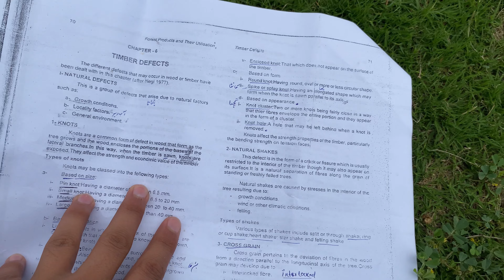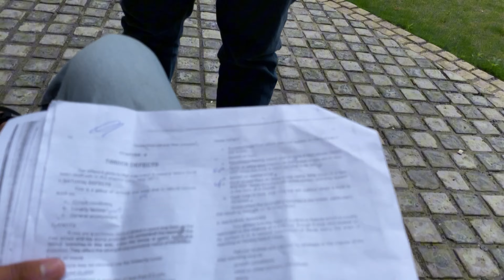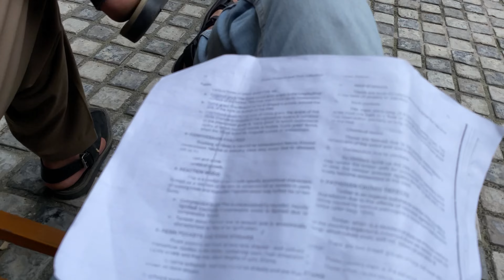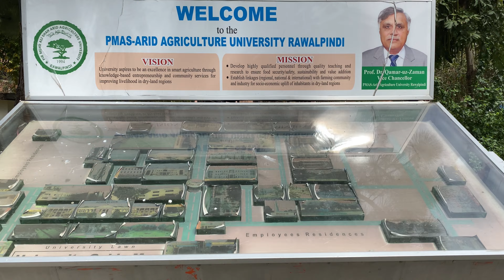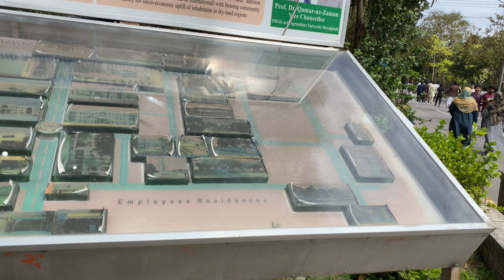Back To University | Papers Start Ho Gay Guys | Waisoovloger